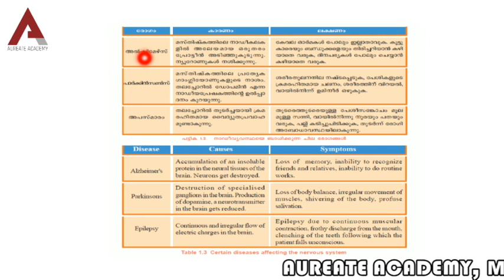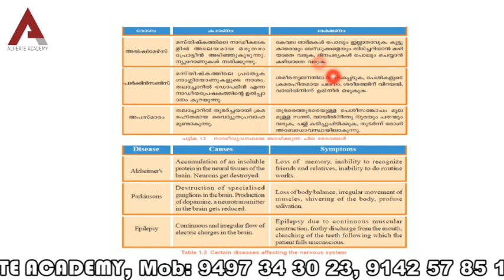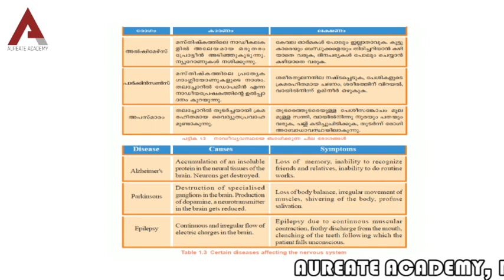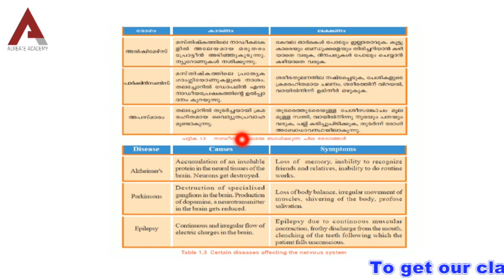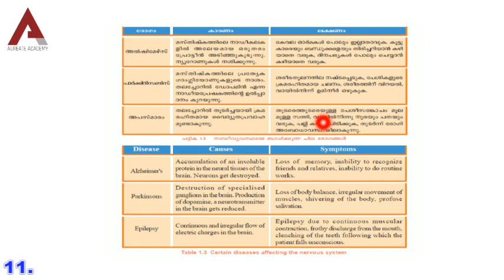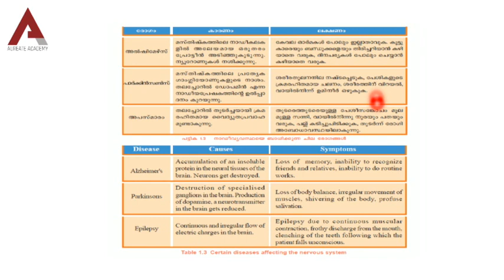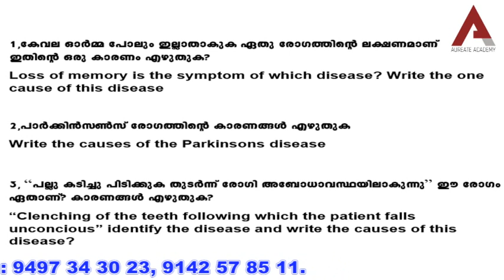SSLC BIOLOGY, 01: Sensations and Responses, Part -7